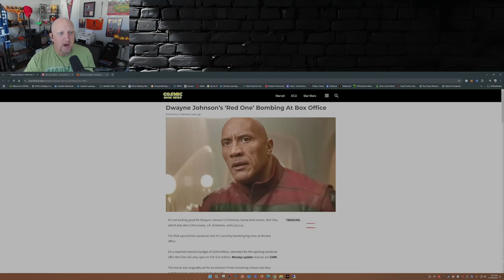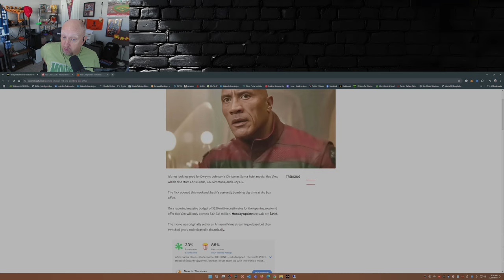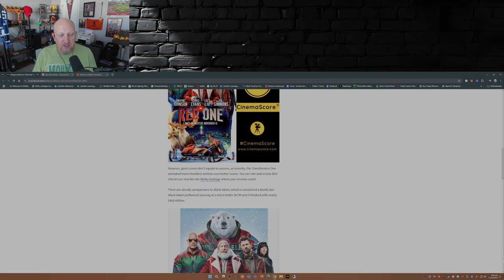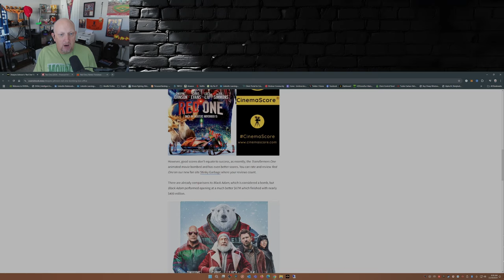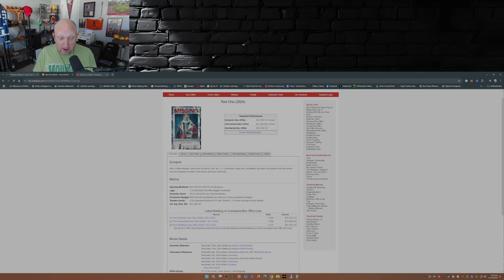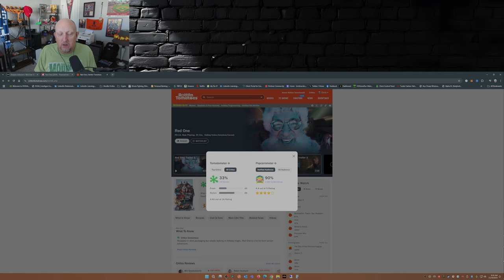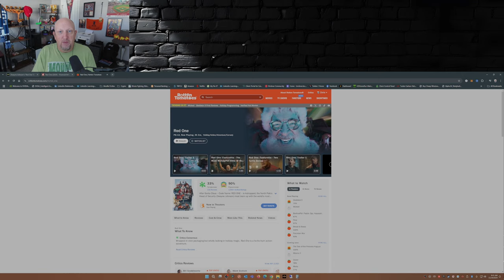Will Chris Evans and Dwayne "The Rock" Johnson's NEW Movie BOMB at the Box Office?